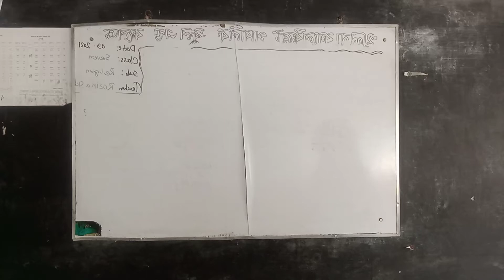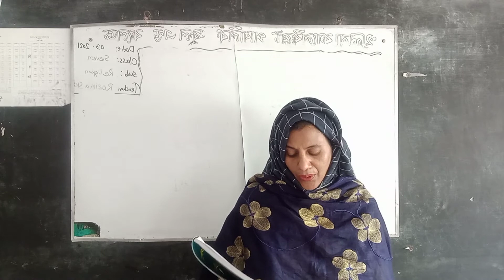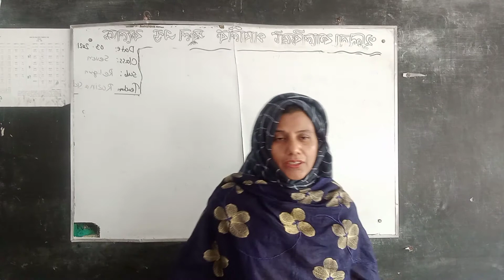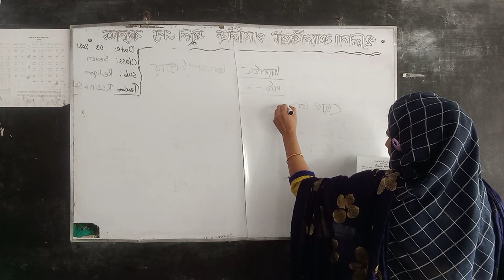class 6.subject: Religion.(Khulna collectorate public school and college)